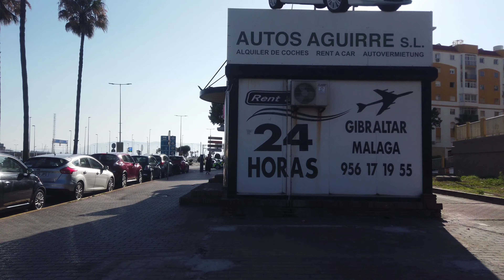la línea de la concepción (4k) (3 de junio de 2023)